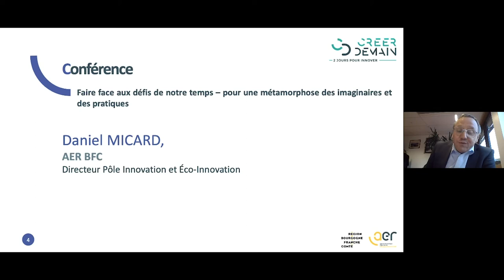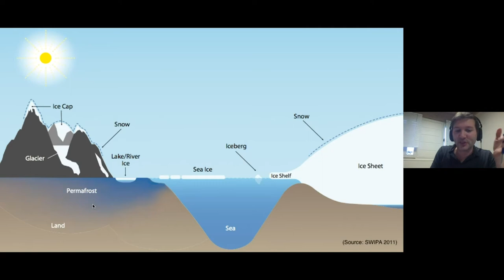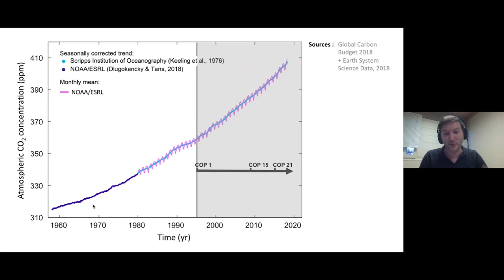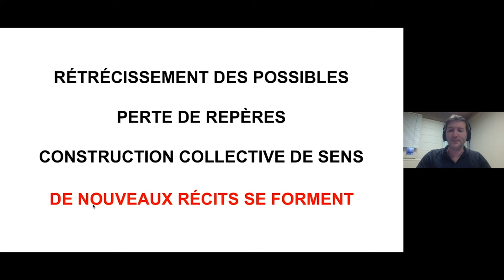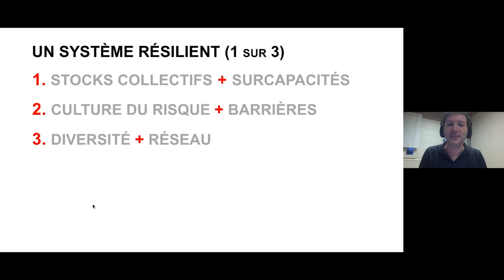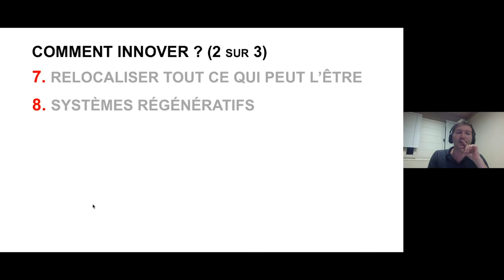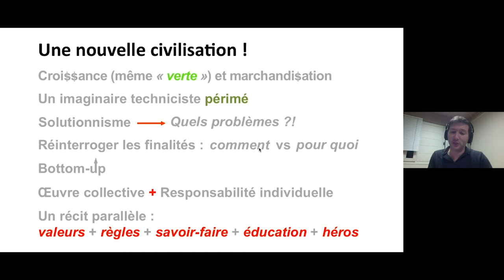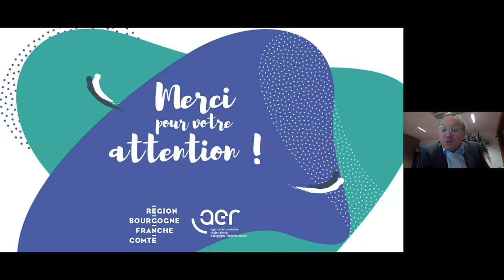Créer Demain 2020 - Conférence : Faire face aux défis de notre temps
Réalisation : AER Bourgogne-Franche-Comté
Images et montage : AER Bourgogne-Franche-Comté